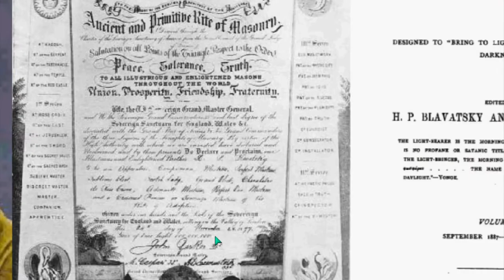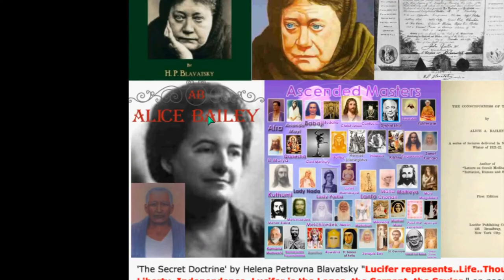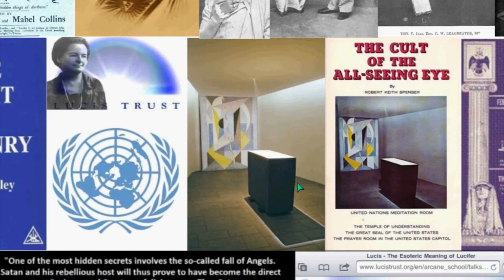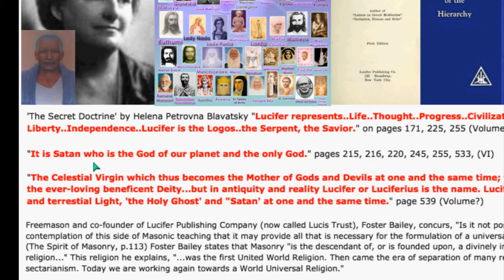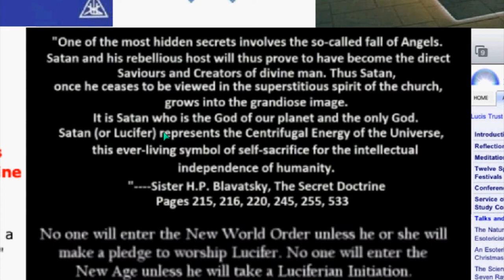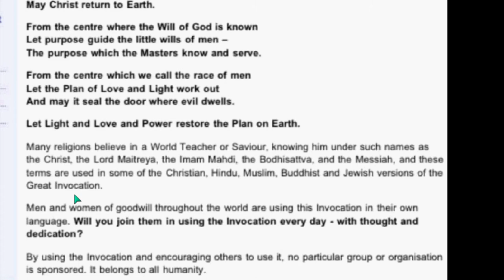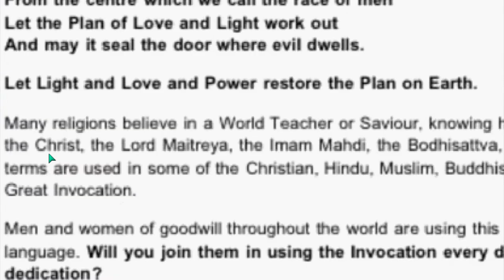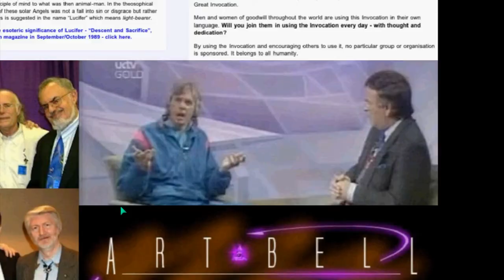AWARE ILLUMINATI 25 FREEMASONRY Plate 4of7